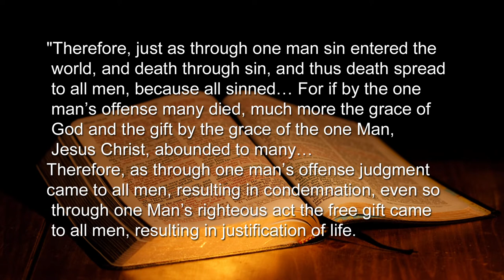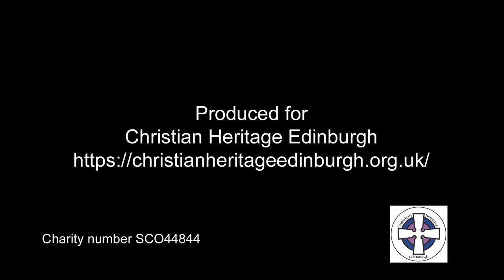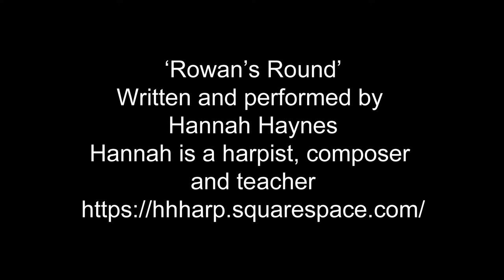Where is God in the Coronavirus Pandemic?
Paul James-Griffiths is the Director of Christian Heritage Edinburgh. If you would like to discuss this video then contact him at . If you would like further details o the Edinburgh Christian Heritage Centre then go